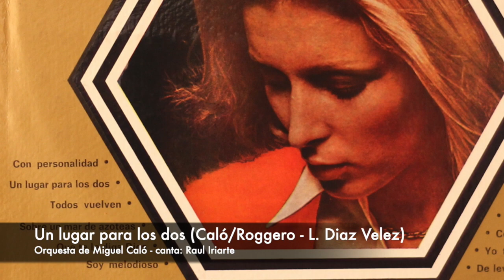Tango: Un lugar para los dos (1972) Orquesta de Miguel Caló, canta Raúl Iriarte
Grabación para Embassy de 1972
Tango compuesto por Miguel Caló y Aquiles Roggero, letra de Leopoldo Díaz Vélez

Probable formación de la orquesta:
Bandoneones: Luis Giannini, Oscar Bassil, Héctor Lettera y Santos Maggi
Violines: Aquiles Roggero, Aquiles Aguilar, José Amatriain, Pedro Aguilar y Osvaldo Rodríguez
Contrabajo: Juan Carlos Vallejos
Piano: Orlando Trípodi
Dirección: Miguel Caló

Letra:
Vamos, que es inútil esta vida desteñida
llena de zozobras, de temores y mentiras,
ven, que lo importante es ser tu amante
comprenderte y adorarte y amarnos más.

Sé que cuesta mucho, de tu mundo, desprenderte
sé que te hace daño, dejar todo y ser más fuerte,
busco la manera de tenerte
después, hasta la muerte, contigo estar.

Es éste, aquel lugar
que dimos en buscar,
el tiempo de ilusión y de ansiedad.
que pueda, hacia los dos
en lírico rincón,
el sueño de aquel amor.

que me pediste tú,
y renunciar a tanta esclavitud.

Huir del mundo cruel
de todos, escapar,
y aquí vivir los dos
y amar... amar.